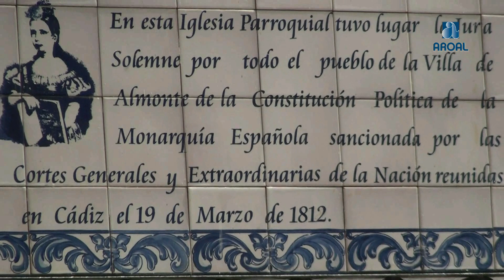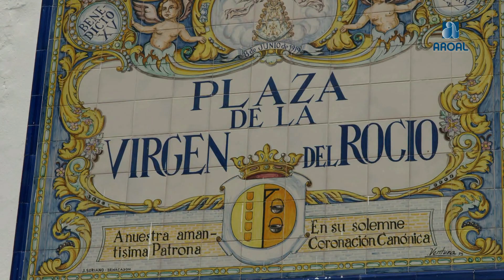7años Almonte espera...cada 7años.mp4